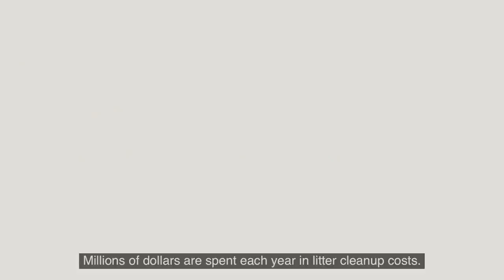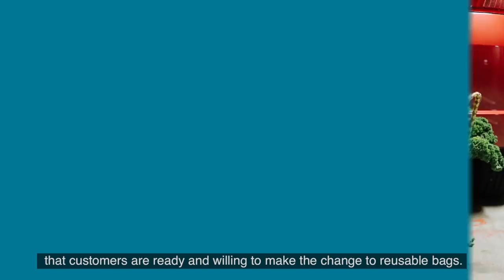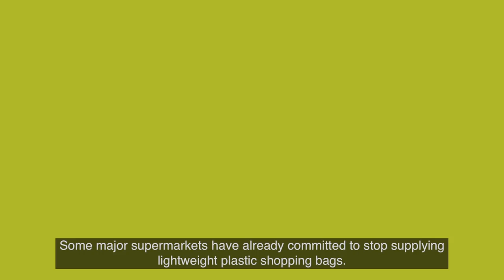Queensland plastic bag ban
Learn more about why Queensland is introducing the plastic shopping bag ban.